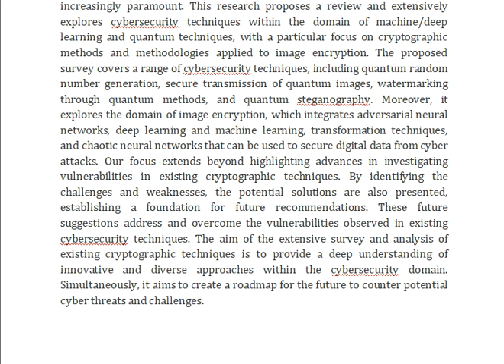Advances and Vulnerabilities in Modern Cryptographic Techniques A Comprehensive Survey on Cybersecu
IEEE PROJECTS 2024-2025 TITLE LIST

Support Including Packages
Complete Source Code
Complete Documentation
Complete Presentation Slides
Flow Diagram
Database File
Screenshots
Execution Procedure
Readme File
Video Tutorials
Supporting Software
Support Specialization
24/7 Support
Ticketing System
Voice Conference
Video On Demand
Remote Connectivity
Document Customization